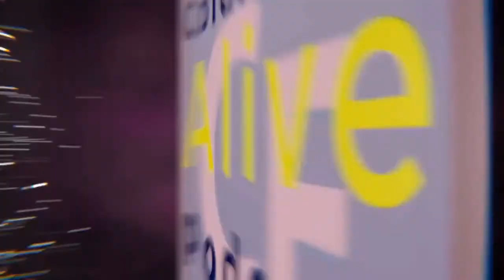078 Agile ColdFusion API Development (Amazing Postman, ColdBox and Agile secrets)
John Farrar talks about “Agile ColdFusion API Development (Amazing Postman, ColdBox and Agile secrets)” in this episode of ColdFusion Alive podcast with host Michaela Light.
Show notes
Why build APIs in ColdFusion?
Built-in
Works reliably
Why APIs
Link to other apps
Separate data connector from biz logic
Microservices
Vue, Angular, React
Why Build in APIs using ColdBox and Postman
Why ColdBox for APIs
Why using ColdBox instead of Coop that you wrote
ColdBox 5 new features for APIs
RESTful principles work well with ColdBox
Why Postman for API
Postman is used by 5 million developers and more than 100,000 companies to access 130 million APIs every month.
Free upto 1,000 calls/month
$8-21/user/mo beyond that depending on the version
Included: 10,000 monitored calls/month, 1 million regular calls
Pre-purchased: $200/month for a pack of 500,000 monitored calls
Postman free is awesome at everything from manual to automated end to end API testing.
Fake out your API
Mock API
Share API calls, folders, workspaces and environments
Document API
Views
Pretty
Raw
HTML
Debug API
Replay an API call
Test API
Part of your CI script
Postman Travis
Newman automated API testing
Smart test sequences
Monitor API
Use the console
What is Agile Dev?
Why should you care?
Regression testing
2 week sprints with 12-20 new features
Git feature branch merge with master branch then run automated tests
Continuous small wins
Fast stakeholders engagement and feedback
Retrospect meeting
What went well
What could have gone better
Vs who messed up
If you are not having fun then something is wrong
Naming sprints with fun name named from Letter of alphabet and random category
Einsteinium (letter E and chemical element)
Frakta (letter F and Ikea item)
More traction
Work as a team, less supervision
Scrum master
Breaks
Fear of sharing problems
Fear of asking for help
Code review
Egoless programming
Remote team: Zoom and Slack video chat and
Live share in Visual Studio Code review
Keeps your own UI preferences
Remote Pair programming
BDD style testing
Writing a story vs check box testing
End to end integration test
Unit test
TestBox
Why are you proud to use CF?
WWIT to make CF more alive this year?
What are you looking forward to at Into The Box?
ColdBox
Postman
BDD – Behavior-Driven Development
RESTful principles
Building REST APIs in ColdBox documentation
CI = Continuous Integration
Barking Up the Wrong Tree: The Surprising Science Behind Why Everything You Know About Success Is (Mostly) Wrong
BHAG = Big Hairy Audacious Goal
Agile development
Microsoft Visual Studio Code
Has a CFML extension
TestBox and ColdBox extension
CFLint plug in
30% of CFers use it
CommandBox
Mark Drew Docker episode
Into The Box
Session Description:
Agile API Dev

In this session we will be taking a look at build in APIs using ColdBox and Postman. Yes, postman free is awesome at everything from manual to automated end to end API testing. If you think you know Postman, learn how to do BDD style testing, use the console and much more to build and maintain your APIs like never before.

Bio
John Farrar started programming in the late 70's on a Commodore PET. He served in the U.S.Navy and then met his wife during his reservist years. This was when the Amiga drove his computer interest for several years. Eventually, he became a web developer and in the later 90's he started using ColdFusion building dynamic websites.

With about twenty years of web development, John has become known for his work with jQuery, Knockout and Vue AJAX libraries. Sustainable and profitable come together when the right technology is applied to the correct challenges. John enjoys focusing on a strategy that will bring impact without getting delayed by over-engineering.